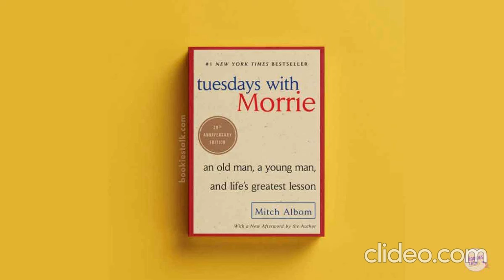Tuesdays with MorrieBook by Mitch Albom complete audiobook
Welcome to "Tuesdays with Morrie" by Mitch Albom - Full Audiobook! 📚 Join us on this heartfelt journey as we delve into the wisdom and life lessons shared between Mitch Albom and his former college professor, Morrie Schwartz. This touching story explores the profound impact of their Tuesday meetings, offering a timeless exploration of love, friendship, and the meaning of life.

🎧 Sit back, relax, and let the soothing narration guide you through this inspirational tale. Whether you're a fan of audiobooks or revisiting this classic, there's something special about experiencing the magic of "Tuesdays with Morrie" in this immersive format.

🌟 If you enjoy this audiobook, consider supporting the author by purchasing a copy or sharing this video with fellow book lovers.